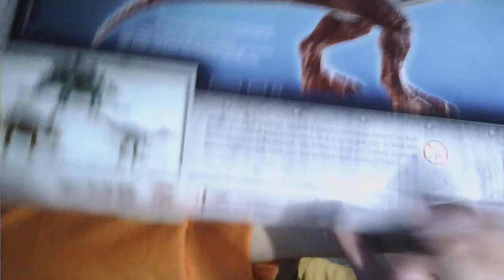Cena final do meu video Fui pra Belo hOrizonte